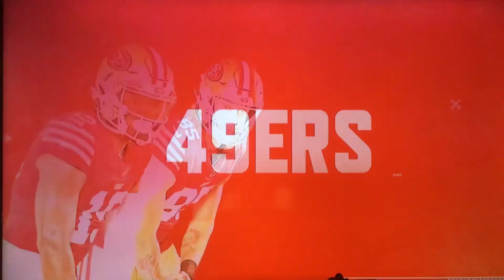KNTV NBC Bay Area “49ers Game Plan” open November 10, 2023